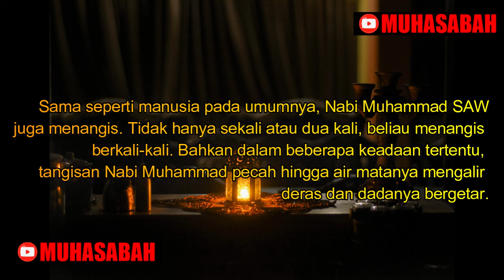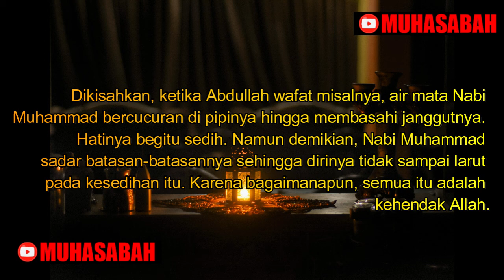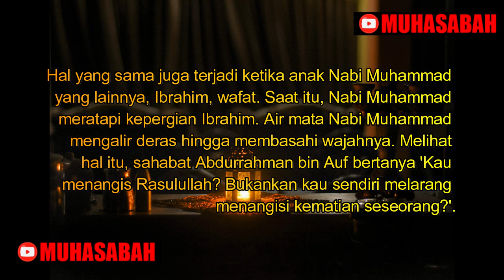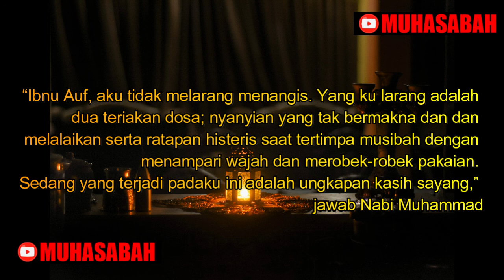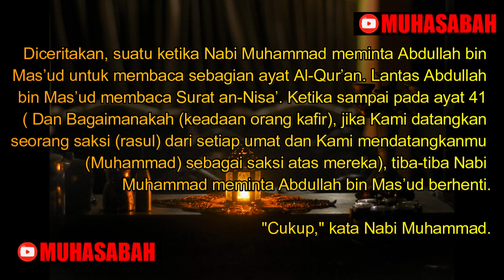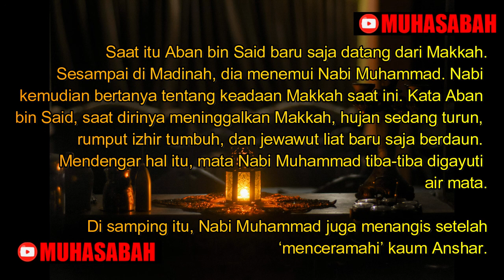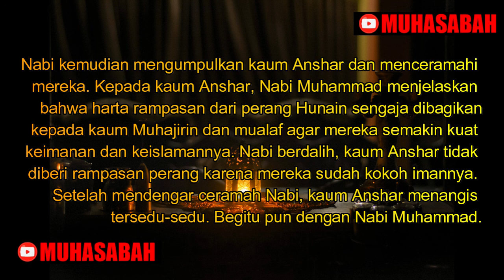Kisah Nabi Muhammad : Nabi Menangis Tersedu-Sedu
Kisah Nabi Muhammad ; Hamzah Masuk Islam Kisah Nabi Muhammad CeritaNabi Muhammad Cerita Nabi Muhammad Kisah Rasul Cerita Rasulullah Islam Muslim Nabi Isa Sahabat Nabi Sahabat Nabi Muhammad SAW Sahabat Nabi Muhammad Nabi Muhammad Abu Bakar Ash Shiddiq Umar bin Khattab Utsam bin Affan Ali bin Abi Thalib Zubair bin Awwam Thalhah bin Ubaidillah Zubair bin Awwam. Abdurrahman bin Auf. Sa'ad bin Abi Waqqash. Sahabat yang dijamin masuk surga Dijamin masuk surga Anas bin Malik Al Anshary Said Bin ‘Amir Al Jumahi Al Thufail Bin ‘Amr Al Dausy Abdullah Bin Hudzafah Al Sahmy Umair Bin Wahab Al Bara’ Bin Malik Al Anshary Tsumamah bin Utsal Abu Ayub Al Anshary (Khalid bin Zaid Al Najary) ‘Amr Bin Al Jamuh Abdullah Bin Jahsy Abu Ubaidah Ibnu Al Jarrah (‘Amir bin Abdullah bin Al Jarrah) Abdullah Bin Mas’ud Salman Al Farisi Ikrimah Bin Abi Jahal Zaid Al Khair Ady Bin Hatim Al Tha’i Abu Dzar Al Ghifary (Jundub Bin Junadah) Abdullah bin Ummi Maktum Majza’ah bin Tsaur al Sadusy Usaid bin Al Hudhair Abdullah bin Abbad An Nu’man bin Muqarrin Al Muzani Shuhaib Al Rumy Abu Darda (Uwaimar bin Malik Al Khajrajy) Zaid bin Haritsah Usamah bin Zaid Said Bin Zaid Umair bin Sa’d Abdurrahman Bin Auf Ja’far bin Abi Thalib Abu Sufyan bin Al Harits Sa’d bin Abi Waqash Hudzaifah bin Yaman Uqbah bin Amir Al Juhany Bilal bin Rabah Habib Bin Zaid Al Anshary Abu Thalhah Al Anshary (Zaid Bin Sahl) Wahsy Bin Harb Hakim Bin Hazam Abbad Bin Bisyrin Zaid Bin Tsabit Al Anshary Rabi’ah Bin Ka’b Dzu Al Bijadain (Abdullah al-Muzani) Abu Al Ash Bin Al Rabi A’shim Bin Tsabit Utbah bin Ghazwan Nu’aim bin Mas’ud Khabbab bin Al Aratti Al Rabi’ Bin Ziyad Al Haritsi Abdullah bin Salam Khalid Bin Said Bin Al Ash Suraqah Bin Malik Fairuz Al Dailamy Tsabit Qais Al Anshary Thalhah bin Ubaidillah Al Taimy Abu Hurairah Al Dausy Salamah bin Qais Al Asyjai’ Muadz bin Jabal Keluarga Yasir (Yasir, Sumayyah, dan Amar) Suhail Bin Amr Jabir bin Abdillah Al Anshary Salim Budak Abu Hudzaifah Utsman bin Affan Amr bin Al Ash Cerita Islam Cerita Islami Masuk Islam Mualaf Track : Take Over Control - Relaxing Mix (Classical Piano) by PianoJukebox is licensed under a Creative Commons Licence (Attribution-ShareAlike 3.0 Unported (CC BY-SA 3.0))